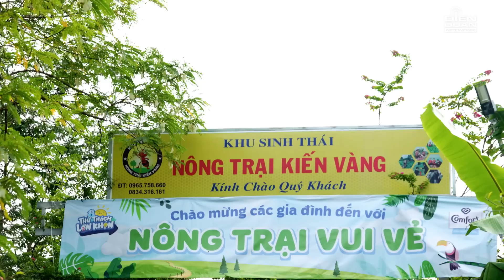Thử Thách Lớn Khôn 2 | Trailer Tập 5: Corbin, Bona, Queenie hoang mang khi hóa nông dân đi bắt cá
Thử Thách Lớn Khôn mùa 2 với sự góp mặt của 5 gia đình hot nhất nhì showbiz cùng những em bé đáng yêu với tính cách thú vị. Chương trình sẽ mang đến những khoảnh khắc hài hước, dễ thương với các biểu cảm, reaction đáng yêu của các nhóc tì và những giá trị xã hội khi giới thiệu những quan điểm nuôi dạy con từ các gia đình trẻ - hiện đại.

Hãy cùng chờ đón chương trình truyền hình thực tế về gia đình cực hot Thử Thách Lớn Khôn mùa 2 quay trở lại nhé!
📺 Đón xem Thử Thách Lớn Khôn Mùa 2 phát sóng lúc 19:30 Thứ 6 hàng tuần trên HTV7
💌 Cám ơn Nhãn hàng Comfort Vietnam đã tài trợ chương trình.